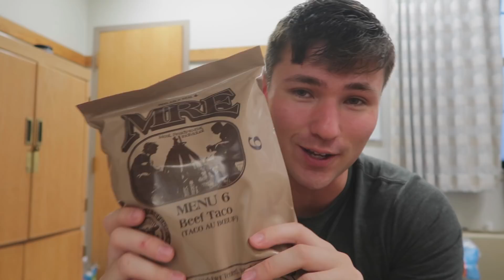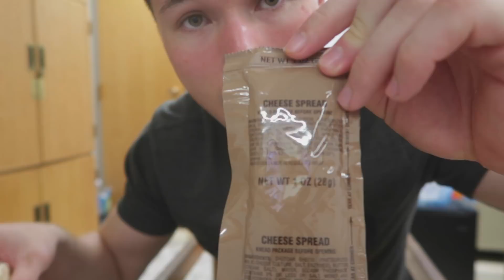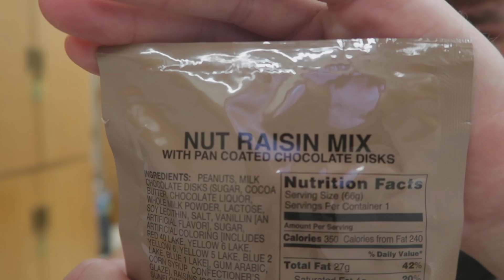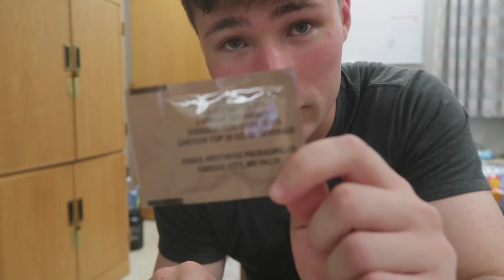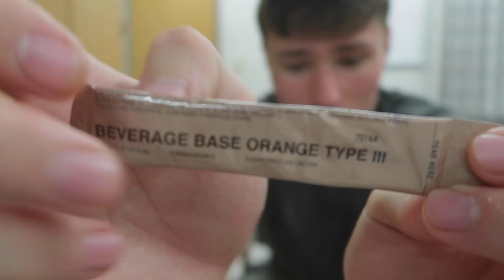『MENU6』米軍人がMRE開封！